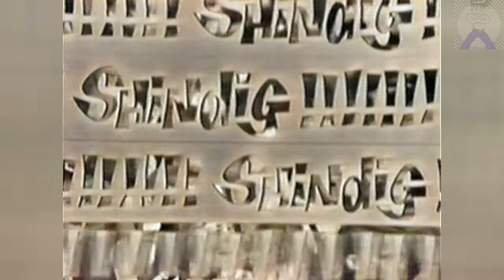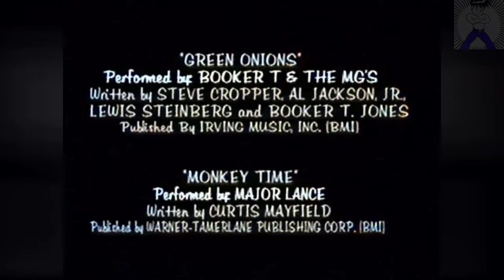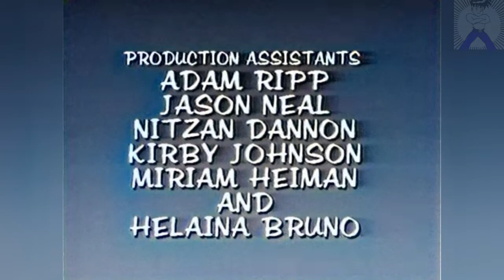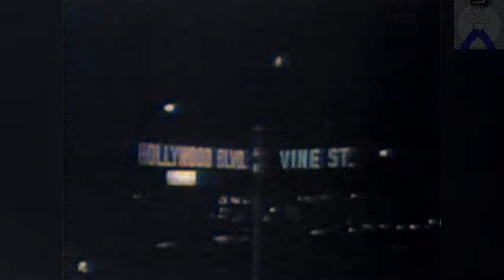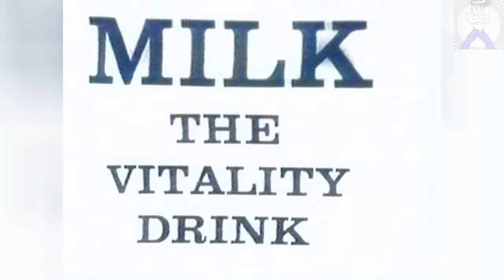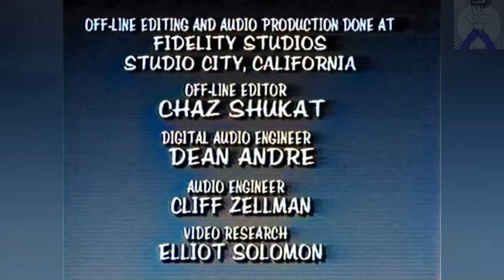Shindig - Soul Classic Video clips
Shindig! featured a dance troupe choreographed by David Winters and André Tayir, who accompanied the music acts of the week (Winters later worked on the competing NBC show Hullabaloo). One of the regular dancers was Teri Garr, who went on to find success as an actress. Others included Maria Gahva, Lorene Yarnell (later of the mime team Shields and Yarnell) Diane Stuart, Pam Freeman, Gina Trikinis, Marianna Picora, Virginia Justus, Rini Jarmon and Carol Shelyne, who always wore glasses while she danced. Occasionally, a small group of dancers who sang would get a featured spot; this rotating group was billed as The Shindig Girls. The assistant choreographer was Antonia Basilotta, better known as Toni Basil, who later gained fame with her 1980s hit song "Mickey". Both Garr and Basil were dance students of David Winters at the time and worked with him on most of his choreography projects

The series house band was supposedly known as "The Shin-diggers", but that was actually the name host Jimmy O'Neill used to refer to fans of the show. At first, TV credits identified the musicians simply as the Shindig Band. By early 1965, they'd been renamed Sir Rufus Marion Banks and his Band of Men, but the generic name had returned by the time "Shindig" went off the air. The rhythm section was spun off into a featured group and named the Shindogs. It included Joey Cooper on bass, Chuck Blackwell on drums, James Burton on lead guitar, Delaney Bramlett on rhythm guitar and Glen D. Hardin on keyboards. Cooper and Bramlett traded off lead vocal duties. The larger band featured Jerry Cole on lead guitar, Russ Titelman on rhythm guitar, Larry Knechtel on bass, Leon Russell on piano, Julius Wechter on percussion and Ritchie Frost on drums. Later, Billy Preston took over keyboards and performed as a singing regular. Glen Campbell was not a regular member of this band but a frequent guest performer. Ray Pohlman was the musical director, and he was also one - as was Campbell, Knechtel, Wechter and Russell - of the collection of first-call pop studio musicians that would later be known as "The Wrecking Crew". In some instances when one of the guitarists was unable to work, Pohlman would bring in Bill Aken to fill in.

The Righteous Brothers, Dick and Dee Dee, Jackie and Gayle, Donna Loren, Willy Nelson (not the famous Country singer Willie Nelson) and Bobby Sherman were regular vocalists on the series. Up until July 1965, when he quit the show, producer Jack Good was also a regular, wearing a bowler hat and improvising comedy routines with Jimmy O'Neill at the close of each episode.

The Blossoms, an all-female vocal group featuring Darlene Love, backed up many of the performers and were occasionally featured in spotlight performances. The Wellingtons were a trio of male singers who performed on their own, and as backup singers. Another male group, The Eligibles, sometimes alternated with The Wellingtons on backup.

(Source Wikipedia 2021)